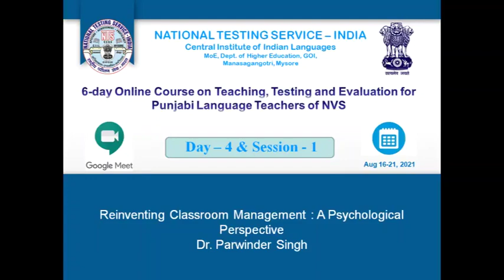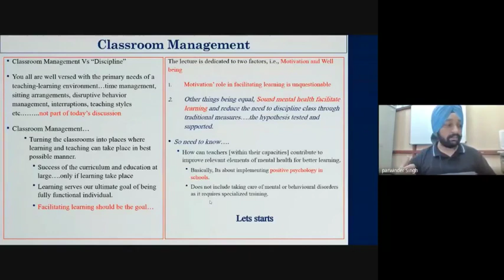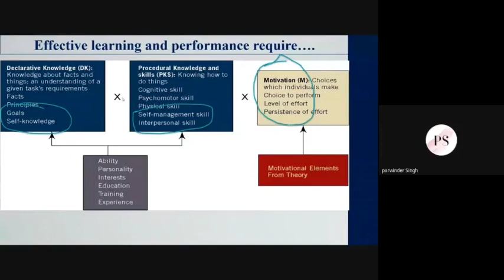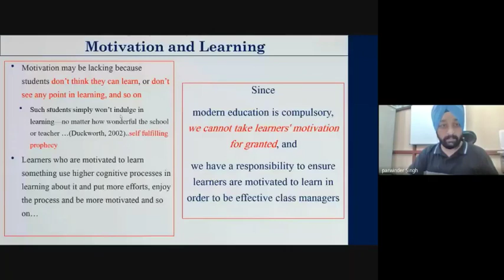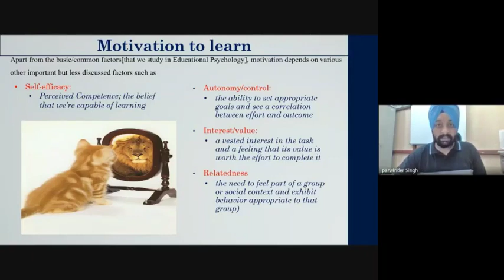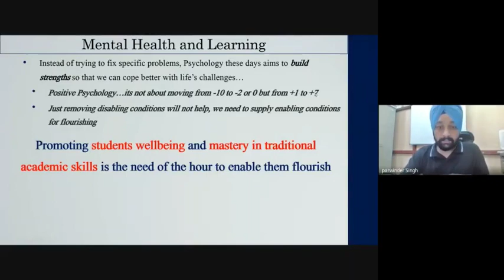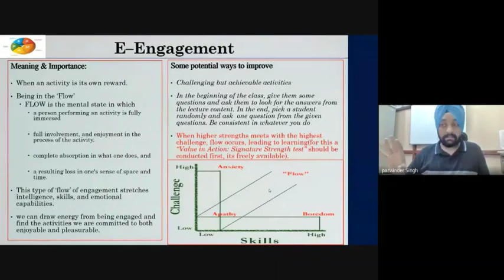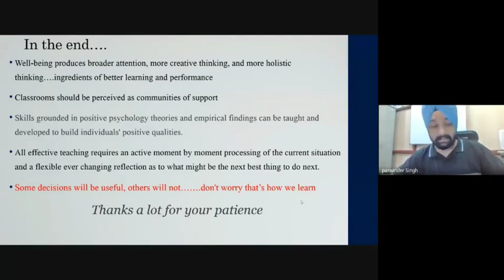Reinventing Classroom Management: A Psychological Perspective Dr Parwinder Singh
6-day Online Course on Teaching, Testing and Evaluation for Punjabi Language Teachers of NVS organized at National Testing Service-India Central Institute of Indian Languages, Mysore